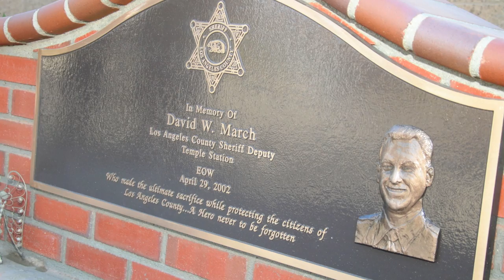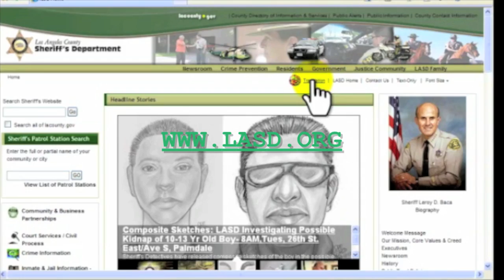Memorial for Fallen Sheriff's Deputy Rebuilt and Rededicated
Deputy Dave March was killed in the line of duty after stopping a vehicle in Irwindale, California on April 29, 2002.

A memorial was built shortly after his death by the Irwindale Peace Officers' Association (IPOA) as a tribute to Deputy March.

The memorial was destroyed on November 28, 2013 in an early morning traffic collision.

When the memorial was destroyed, IPOA, without hesitation, took it upon themselves to rebuild the memorial to continue Deputy March's memory. The entire memorial was rebuilt within one week due to IPOA's diligence and commitment.

Temple Sheriff's Station, as well at the entire Los Angeles County Sheriff's Department is forever grateful for IPOA's initiative.

The Irwindale Police Officers' Association, in partnership with the Temple Sheriff's Station and the Irwindale Police Department held a brief re-dedication ceremony for the new memorial on Wednesday, December 11th at 10:00 am at the site of the memorial.

Partner to prevent or report crime by contacting your local Sheriff's station. Or if you wish to remain Anonymous, call "LA Crime Stoppers" by dialing 800-222-TIPS (8477), texting the letters TIPLA plus your tip to CRIMES (274637), or using the

To receive more detailed, up-to-date information directly from the Los Angeles County Sheriff's Department Temple Station via e-mail, register for "Nixle" alerts and register for "LASD - Temple Station, Los Angeles County Sheriff." Or, text your zip code to 888777 to receive text alerts only. Standard text messaging rates may apply depending on your calling plan.

Leroy D. Baca, Sheriff
Los Angeles County Sheriff's Department
For full details, view this message on the web